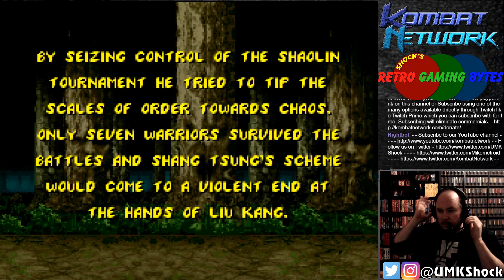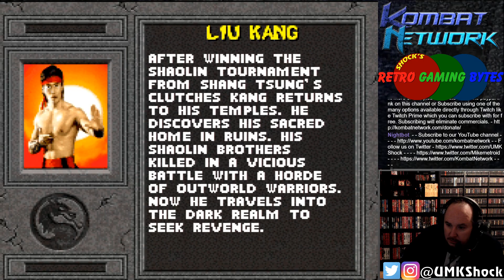Shock's Retro Gaming Bytes - MKII - SNES Very Hard Gameplay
Shock's RetroGamingBytes plays some Mortal Kombat II for SNES on Very Hard and then knocks it down to very easy, showing the glory and strangeness of this port at the same time!  Mostly Shang Tsung gameplay. Playing on the official SNES Capcom Power Stick!